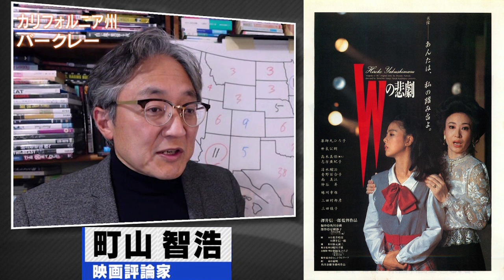町山智浩 映画『東京自転車節』2021.09.07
東京自転車節
・2020年緊急事態宣言下の東京で自らの自転車配達員としての活動を記録したドキュメント。